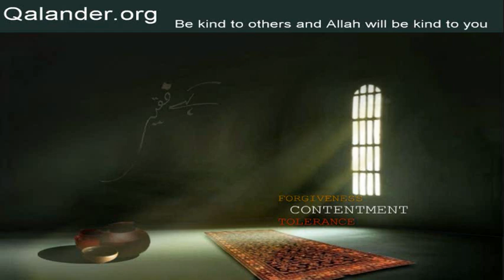Lecture 378 - Qalb; Ilm; Aalim, Faqir - 10-02-2019 - Lectures by Mr. Sarfraz A. Shah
Lecture 378 - Qalb; Ilm; Aalim, Faqir; Questions/Answers: Majazi; Takhir; Nafsiati amraaz; Law of attraction